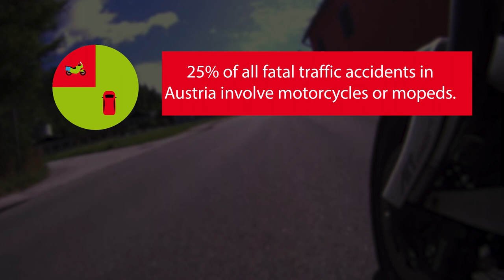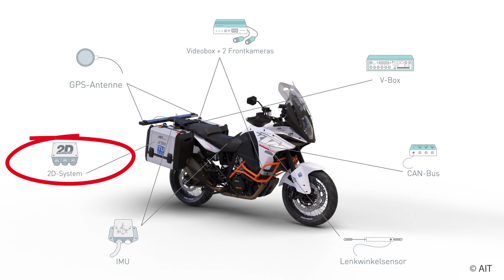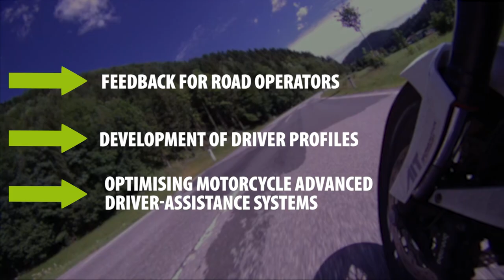This Modified KTM 1290 Super Adventure is a Lifesaver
This is the story of a KTM 1290 Super Adventure that was modified in order to prevent the many deaths caused by traffic accidents. The viamotorrad project, as it is called, is led by the AIT and the TU Wien.